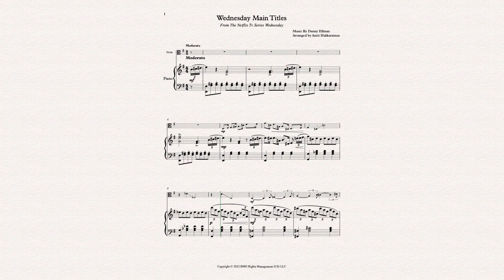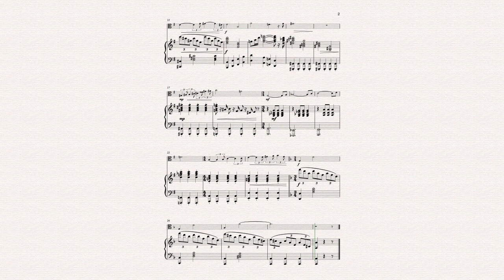Wednesday Main Titles - Viola & Piano (arr. Antti Hakkarainen)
From The Netflix Tv Series Wednesday // Music by Danny Elfman // Available on Sheet Music Plus and Sheet Music Direct